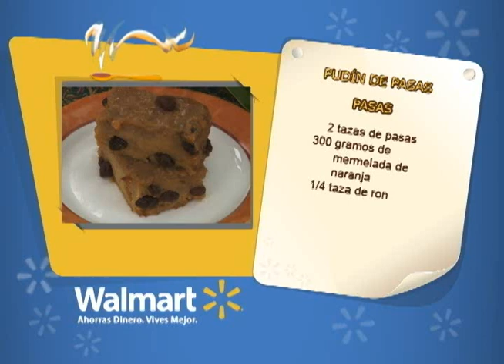PUDIN DE PASAS 03 MARZO VIVIANA EN TU COCINA